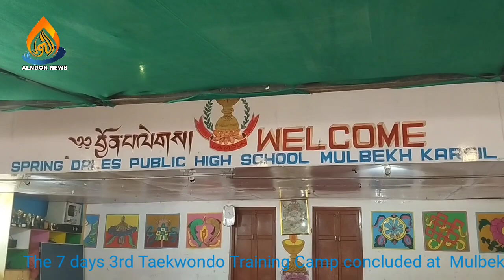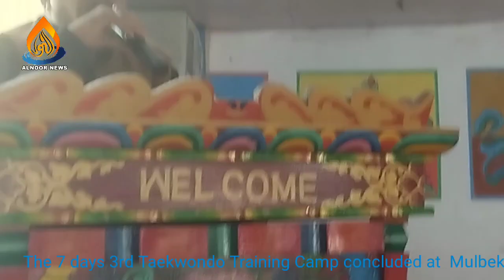7 days 3rd Taekwondo Training Camp concluded at Mulbekh.